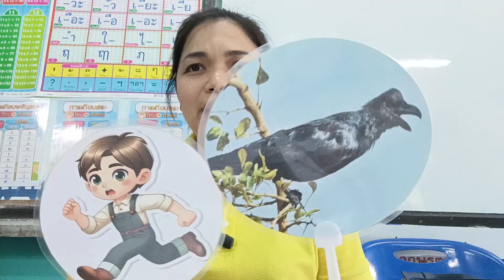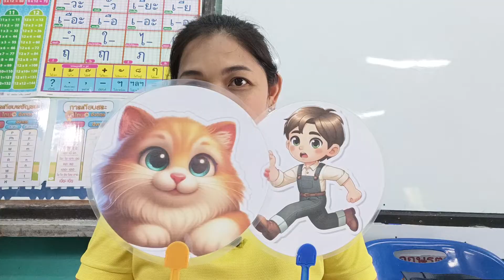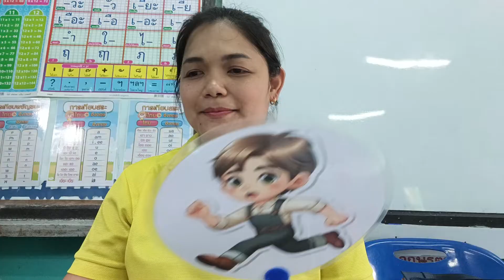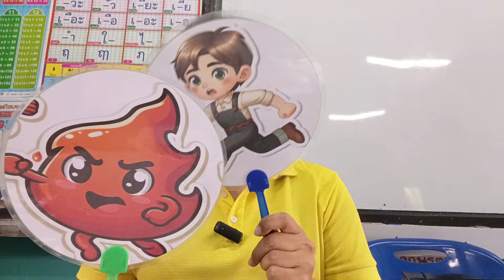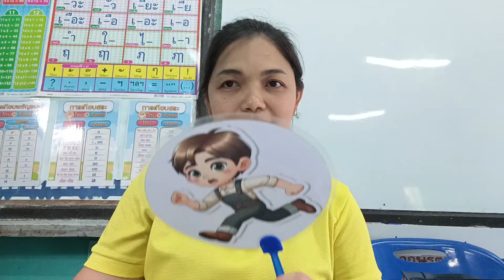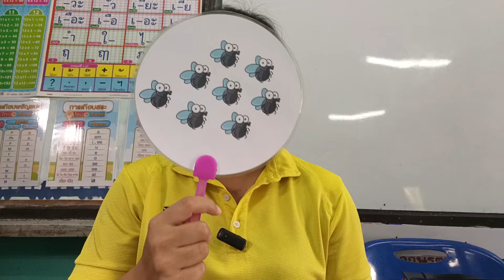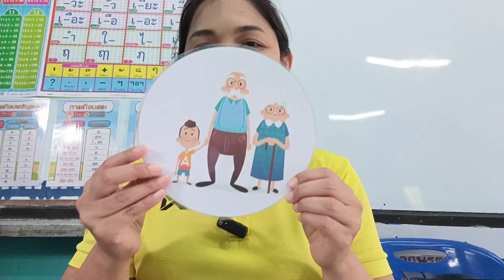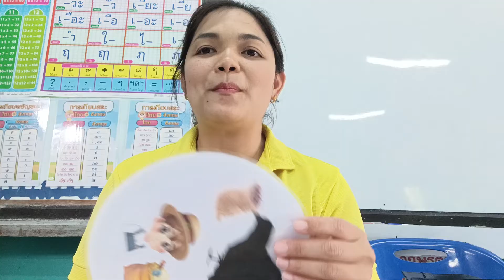นิทานเรื่อง ยายกะตา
วิชาภาษาไทย วรรณคดีลำนำ
เรื่องยายกับตา